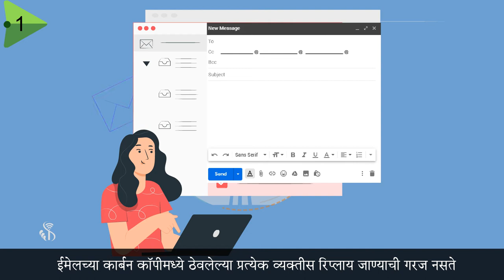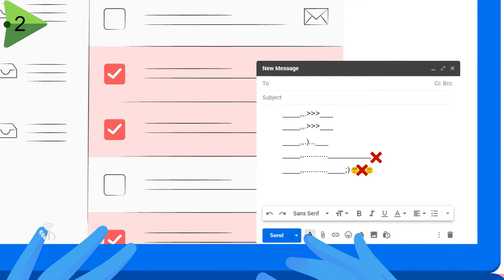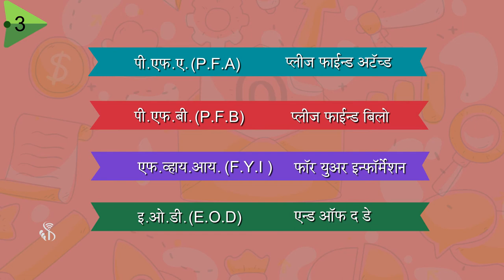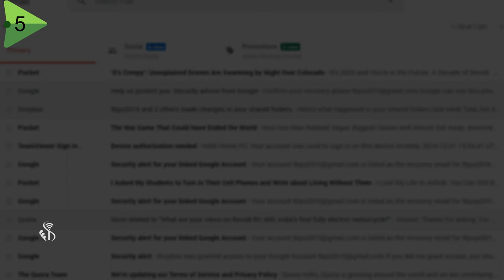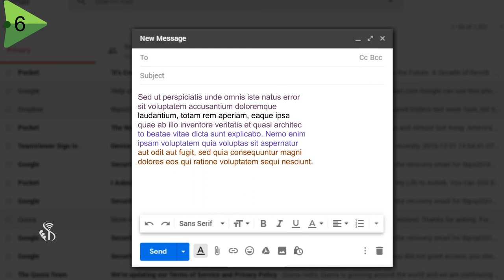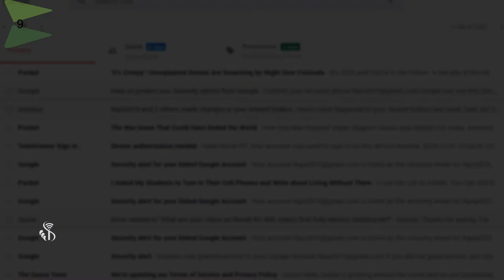Soft Skill | Email etiquette- Do's and Don’t | Marathi